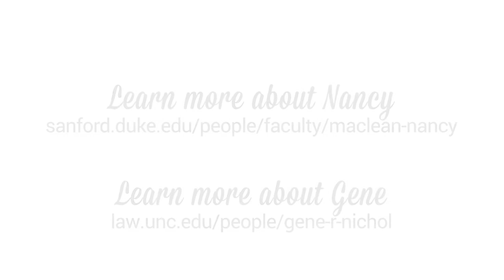The Future of Democracy, Part 2: Controlling the Vote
An in-depth conversation on the future of democracy as we know it and the masters that pull the puppet strings. With NANCY MACLEAN, author of Democracy in Chains: The Deep History of the Radical Right’s Stealth Plan for America, and GENE NICHOL, author of Indecent Assembly: The North Carolina Legislature’s Blueprint for the War on Democracy and Equality. Hosted by John Cox, Associate Professor and Director of  Center for Holocaust, Genocide & Human Rights Studies at UNC Charlotte.

NANCY MACLEAN is an award-winning cholar of the twentieth-century U.S and the William H. Chafe Distinguished Professor of History and Public Policy at Duke University. Publishers Weekly has described Democracy in Chains: The Deep History of the Radical Right’s Stealth Plan for America,as “a thoroughly researched and gripping narrative… [and] a feat of American intellectual and political history.” Booklist called it “perhaps the best explanation to date of the roots of the political divide that threatens to irrevocably alter American government.” A finalist for the National Book Award in Nonfiction, it won the Los Angeles Times Book Prize in Current Interest, the Lannan Foundation Cultural Freedom Award, and the Lillian Smith Book Award.

GENE R. NICHOL is the Boyd Tinsley Distinguished Professor of Law at UNC, commentator, and author. In 2005 he was inducted into the Order of the Long Leaf Pine, an honor granted by the State of North Carolina to individuals who have shown extraordinary service to the state.  It is the highest award for state service granted by the Office of the Governor.   He was director of the UNC Poverty Center until it was closed by the UNC Board of Governors for publishing articles critical of the then governor and General Assembly. Since 2015, his research has been supported by the North Carolina Poverty Research Fund. In addition to Indecent Assembly, he is also the author of of The Faces of Poverty in North Carolina: Stories from Our Invisible Citizens.

Indecent Assembly: The North Carolina Legislature’s Blueprint for the War on Democracy and Equality. In 2013, North Carolina state legislature was captured by Republicans determined to produce an ultra-conservative political regime. They moved quickly and successfully toward that goal, which the New York Times calls “North Carolina’s pioneering work in bigotry.” Other states have begun to follow the “North Carolina playbook.”

Indecent Assembly details the agenda, impacts, and transgressions of the Republican North Carolina General Assembly. Nichol outlines the stoutest war waged against people of color and low-income citizens seen in America for a half-century. In 2019, the state of North Carolina, in short, is involved in a brutal battle for its own decency. If the contest is lost here, especially in the coming 2020 election season, other states will likely abandon defining cornerstones of American liberty and equality as well.

Hosted by John Cox, Director, Center for Holocaust, Genocide & Human Rights Studies at UNC Charlotte

VOTING RESOURCES
To register to vote, find your polling place, view a sample ballot, and get more information on voting,

The non-partisan League of Women Voters also provides a wealth of information